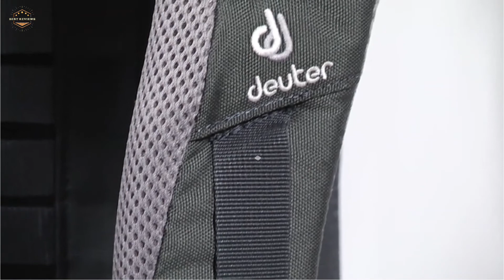Top 5 Best Backpack Vacuums 2021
5. Hoover Commercial Lightweight Backpack Vacuum, C2401

4. Sanitaire EURSC412B

3. Powr-Flite BP6P

2. Black & Blue Prolux

1. Milwaukee 0885-20